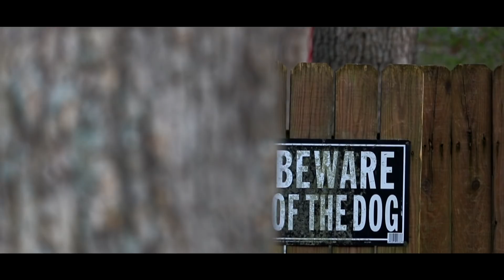LgK BitCoin Loco Lotto X Kiss of Death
Kdawg Yang & James Thao

film and edit by PV Production